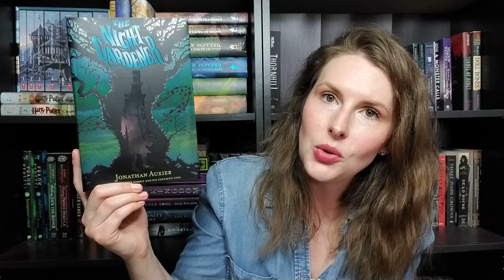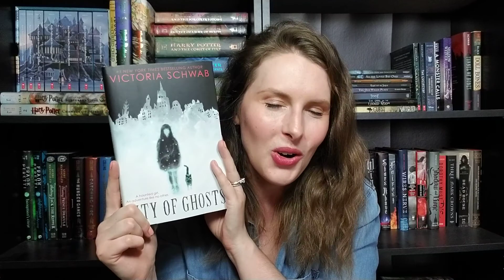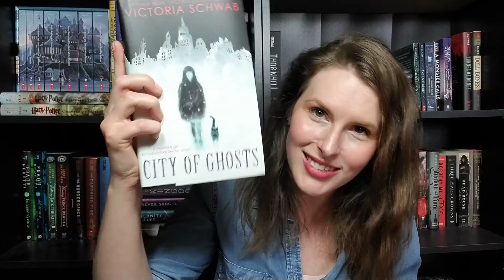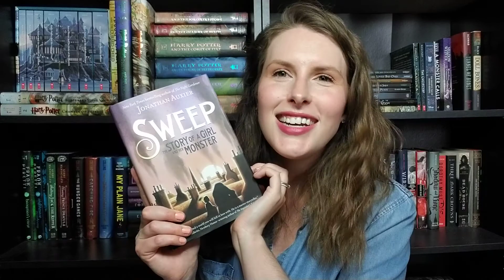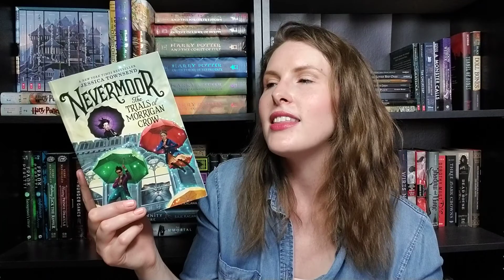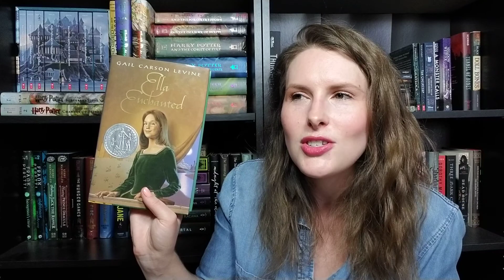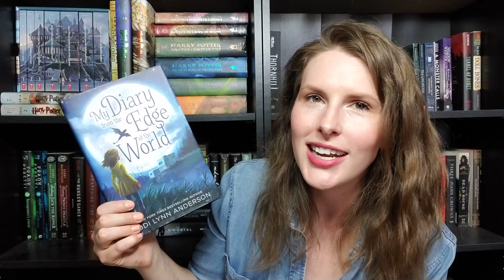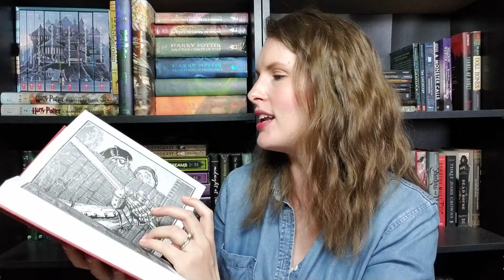MIDDLE GRADE RECOMMENDATIONS | Middle Grade Book Tag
I've been tagged! I'm going to take this opportunity to talk about how much I love middle grade and give ya'll some recommendations. Hope you enjoy!